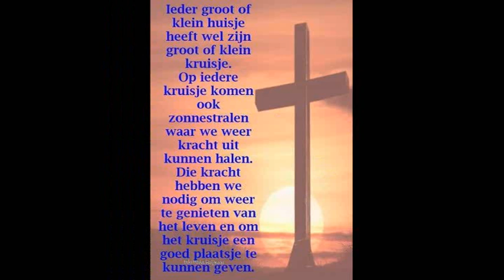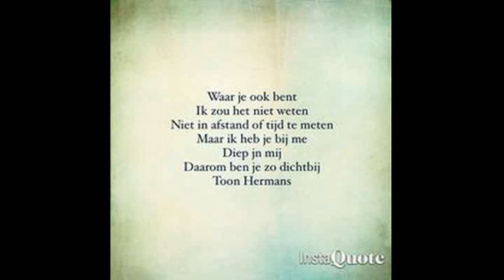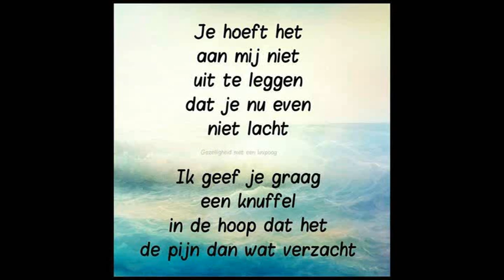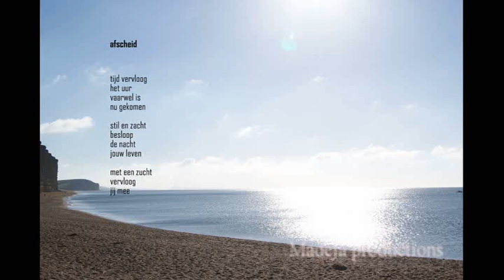Sweet goodbye Gerard van Maasakkers Madeja Productions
Sweet goodbye Gerard van Maasakkers